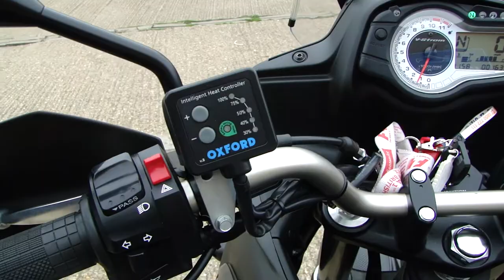2013 Suzuki DL650 V-STROM "Adventure"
Prime Vehicle Sales Are Pleased To Offer This Beautiful Suzuki DL650 V-Strom "Adventure", Only 1640 (Dry) Miles, Full Suzuki History, Huge Spec Including Heated Grips, Top Case, And Of Course The Adventure Pack. An Absolute Beauty!!